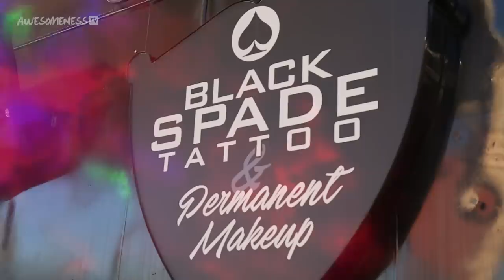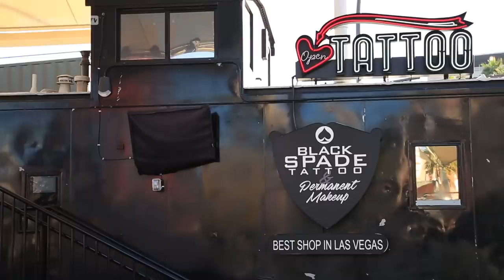My first tattoo | Growing Up Eileen Season 4 EP 6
Eileen finally gets her fist tattoo with her mom and aunt, as the Amigas Tour comes to an end.

Eileen is a rising Hispanic influencer, and her mom Lourdes is the matriarch of the family. Eileen is talented but she is truly influenced by her crazy and opinionated mom and aunts. Lourdes is the ultimate “momager”. Eileen is growing up, but at the end of the day family is everything!

Created By: Kevin Stalker
Supervising Producer: Tara Cole
Producers: Kevin Stalker, Jackie Merry, and Lourdes Padilla
Director: Kevin Stalker
Line Producer: Vanessa Naive
Production Coordinator: Tina Poston
Director of Photography: Golnar Fakhrai
Camera Operator: Armir Camangian
Sound Mixer: Rommel Suniga